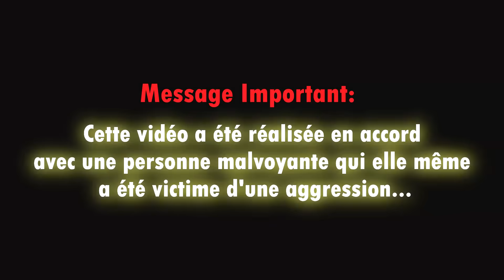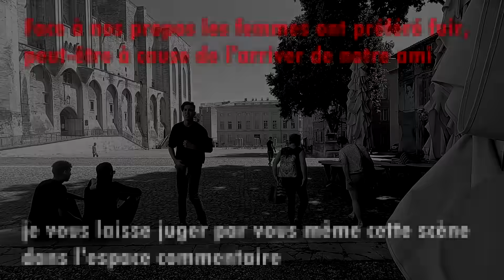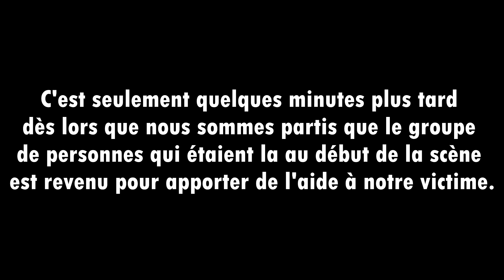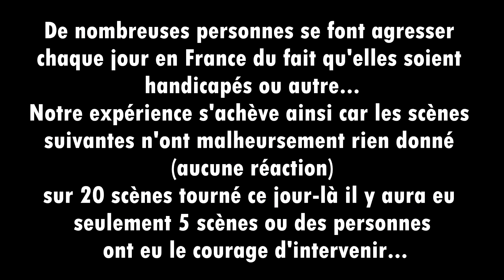AGRESSER UN AVEUGLE EN PUBLIC | EXPÉRIENCE SOCIALE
► Merci à toute l'équipe présente pour le tournage, n'hésitez pas à checker tout ça :

➡ Je donne également des cours particuliers, pour en bénéficier tu as juste à cliquer sur mon site juste en dessous, rubrique "Services" puis tu réserves. Je compte sur toi ! à très vite ;)